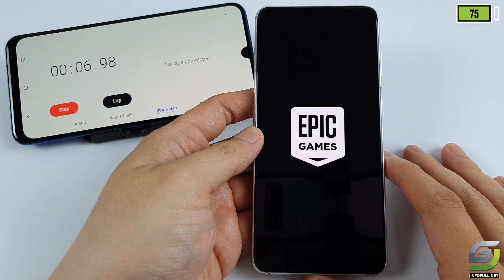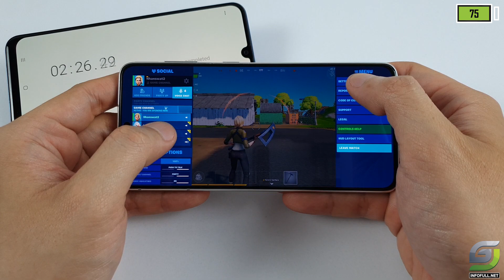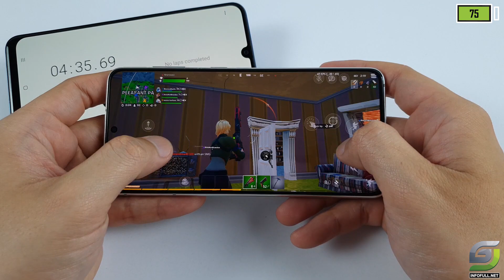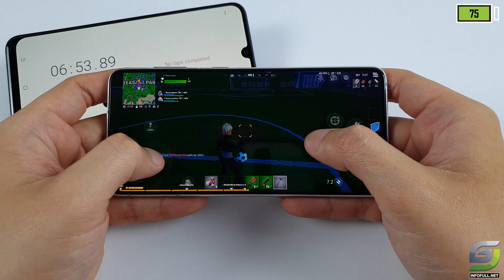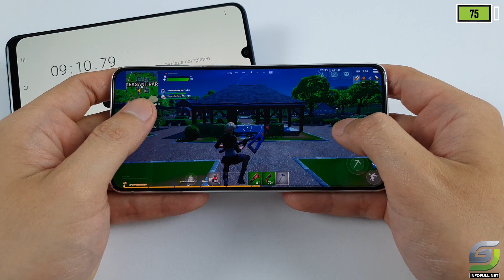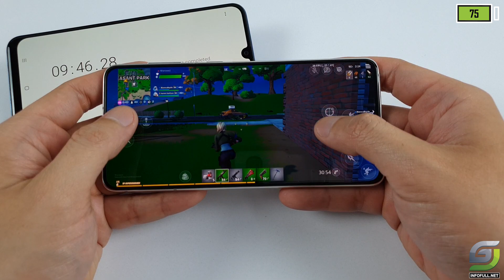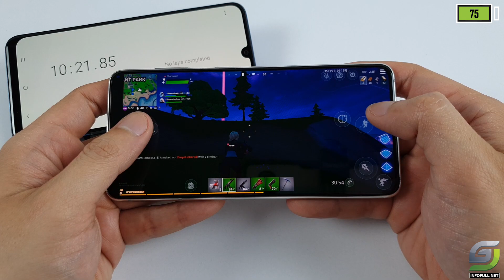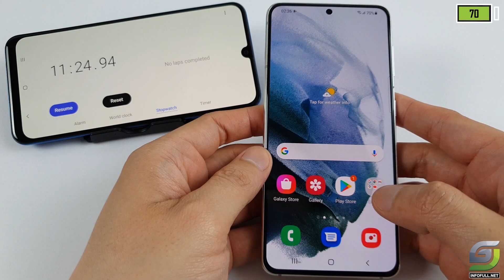Samsung Galaxy S21 Fortnite Gameplay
Samsung S21 Spectification
Display: Dynamic AMOLED 2X, 6.2", Full HD+
OS: Android 11
Main camera: 12 MP & 64 MP, 12 MP
Selfie camera: 10 MP
CPU: Exynos 2100
GPU: Mali-G78 MP14
RAM: 8 GB
Storage: 128 GB
Battery: 4000 mAh